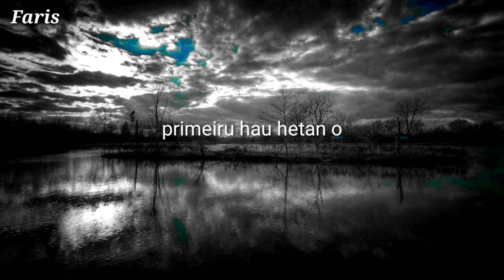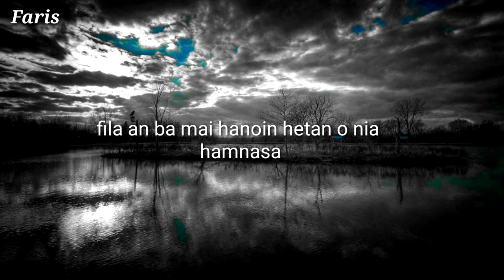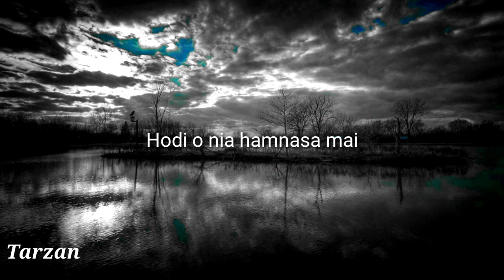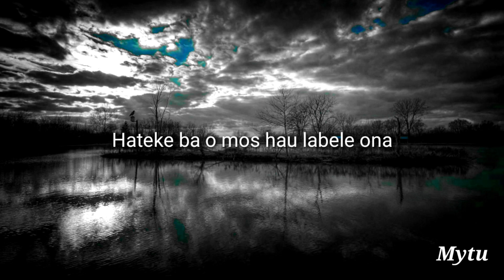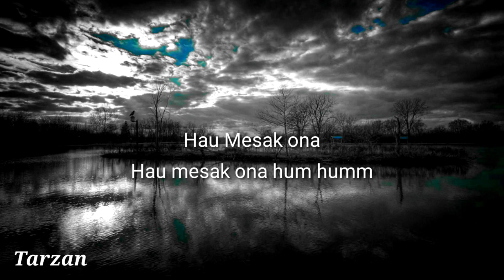Falbo Crew La Permanente. (Official lirics Video)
Liu Husi Hananu ida Ne Espera Katak Bele Anima Ita Boot Sira nia Tilun.

SONGWRITER BY : FARIS X TARZAN

PRODUCERS          : KIKI

STUDIO                    : KIKI PALPASU

ONE LOVE FROM FALBO CREW.